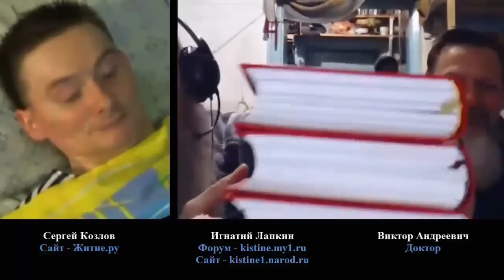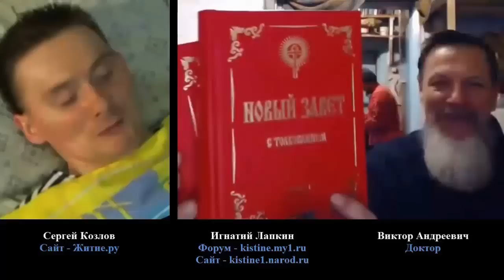Надежда на жизнь. 05.12.2014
В беседе участвует Игнатий Лапкин, Сергей Козлов и врач Виктор Андреевич.